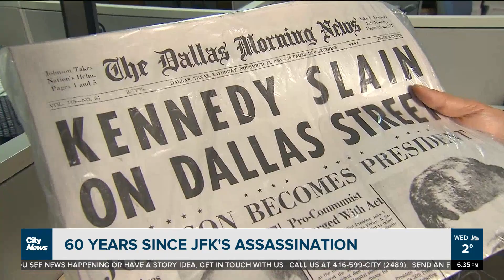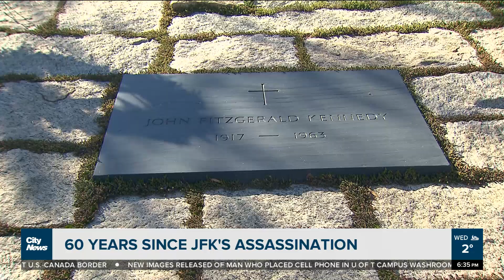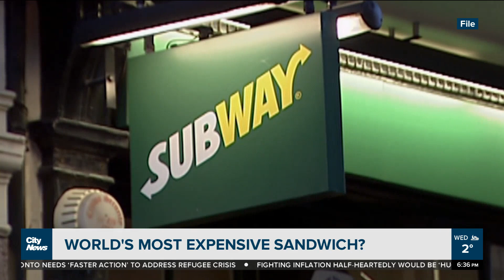Mysteries remain 60 years after JFK's assassination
Mysteries and rumours remain 60 years after JFK was killed. Plus, a woman accidently buys a $7,000 sandwich, and why plumbers are bracing for 'Brown Friday'. Richard Southern and Erica Natividad have the interesting stories chat.